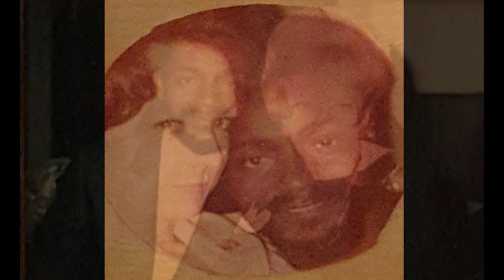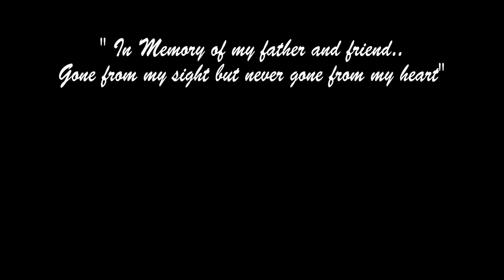GOODBYE DAD MISS YOU LOVE YOU